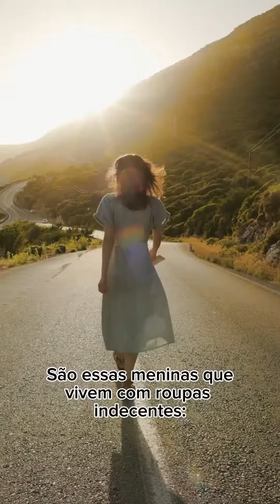É você que quer continuar no pecado! Pe. Geraldo Gualandi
Créditos: @frasesdopadregeraldogualandi